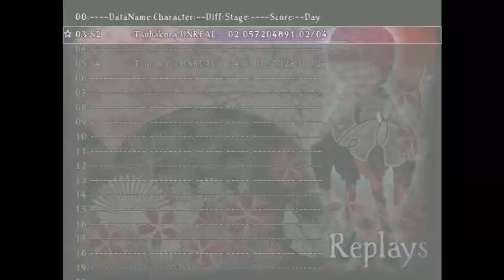Len'en 1 EE | Unreal Stage 2, 57 million (Tsubakura)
Wow it's been a hot minute since I've uploaded anything. Following my retirement from Touhou I haven't had much that I've wanted to do. Colosseum and XD take forever to get anywhere so uploads of them are next to nonexistent. Recently I had a short burst of inspiration to play this game again and hopefully improve my old (terrible) score. Progress will be slow since I'm just going to play when I feel like playing it. Apologies for the quality.
I streamed this to twitch.